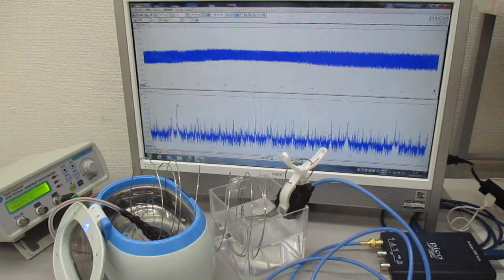線材の音響特性を利用した超音波発振制御実験 ultrasonic-labo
２種類の超音波発振制御プローブにより、

　１）線形現象と非線形現象
　２）相互作用と各種部材の音響特性
　３）音と超音波と表面弾性波
　４）低周波と高周波（高調波と低調波）
　５）発振波形と出力バランス
　６）発振制御と共振現象（オリジナル非線形共振現象（注１））